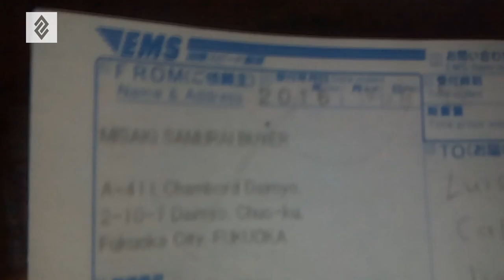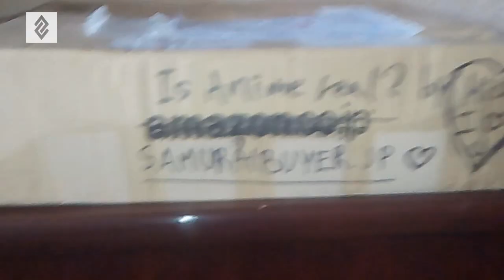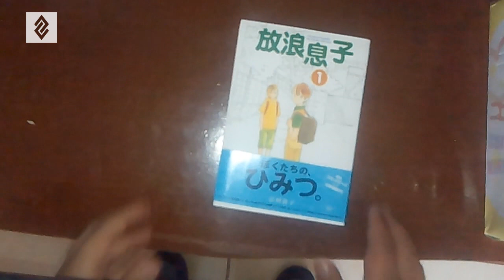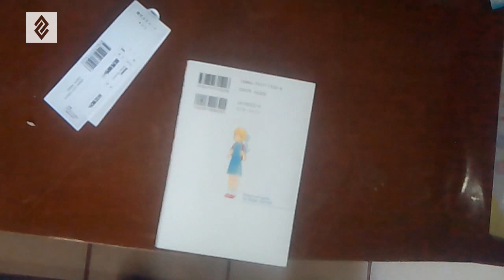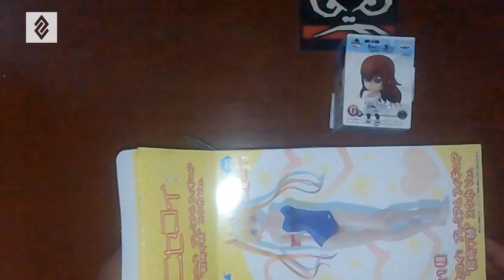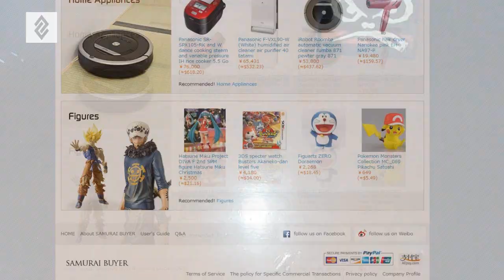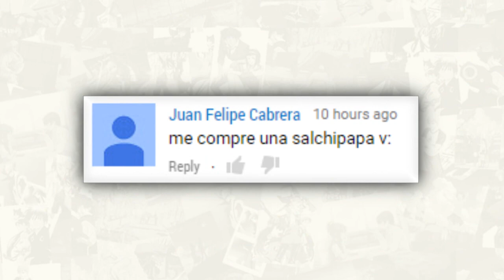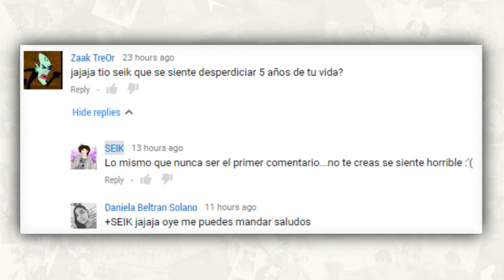El Mejor Unboxing de Anime (ft. SAMURAIBUYER)